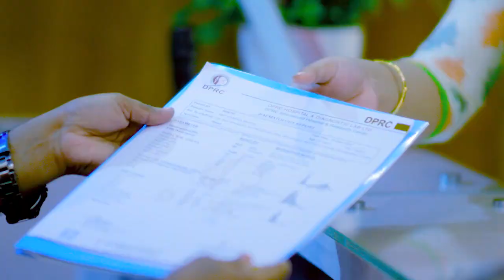হাত প্রচণ্ড ব্যথা, আর্থ্রাইটিস ও পঙ্গুত্ব ভাল হল | Pain, Arthritis & Disability Treatment